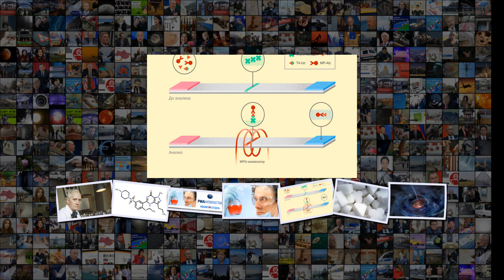Пять ошибок, навсегда изменивших мир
Пять ошибок, навсегда изменивших мир Пять ошибок, навсегда изменивших мир 08 00 Depositphotos RemainsНеожиданное открытие Depositphotos Remains МОСКВА, 16 дек РИА Новости, Альфия Еникеева . Многие важные открытия сделаны случайно или по недоразумению . Не всегда их значение удавалось оценить сразу, но рано или поздно они позволяли человечеству совершить громадный шаг вперед . Как научные ошибки меняют историю в материале РИА Новости . 17 октября, 15 27 Российские химики создали сверхчу